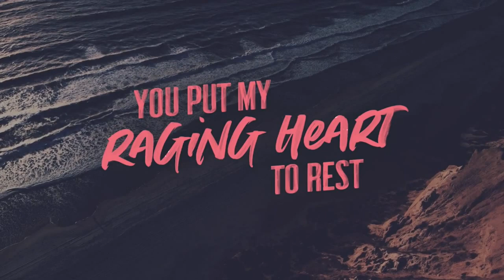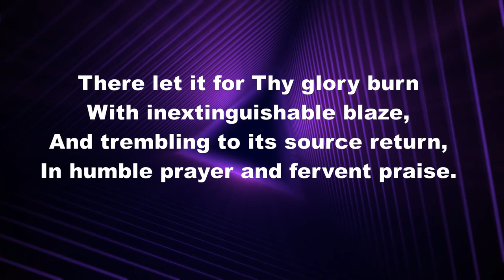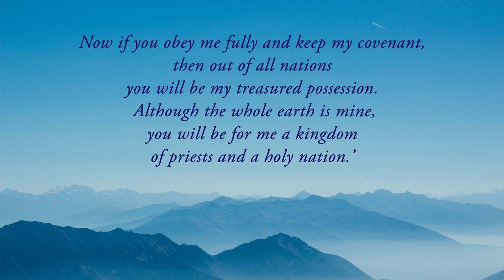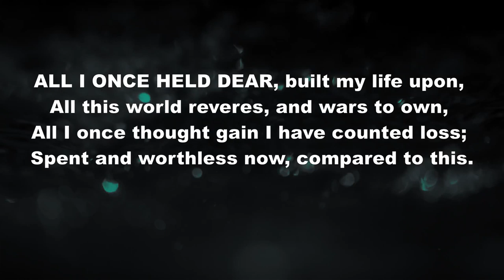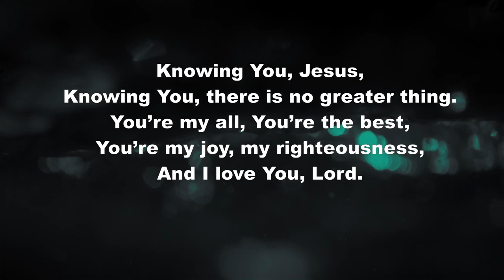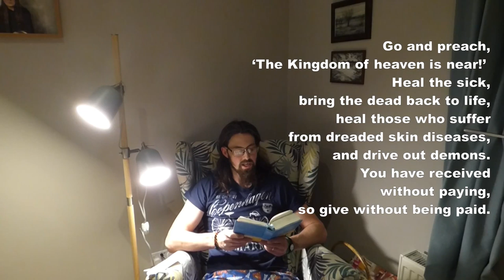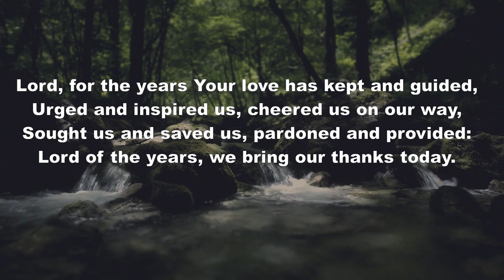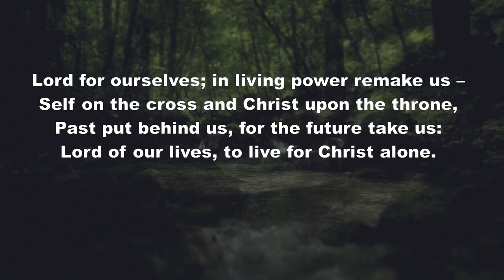Moray Coast Methodist Church 14th June 2020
A service of Worship from the Moray Coast in Scotland led by Deacon Elizabeth Colley

Opening Video 'Oceans Opener' by Dan Stevers used by permission under licence from WorshipHouse Media

Music: All music performed by Chris Jackson

O thou Who Camest From Above - Charles Wesley - Tune Wilton - PUBLIC DOMAIN

Lord for the Years - Timothy Dudley-Smith. Used by permission under CCLI Licence 5851